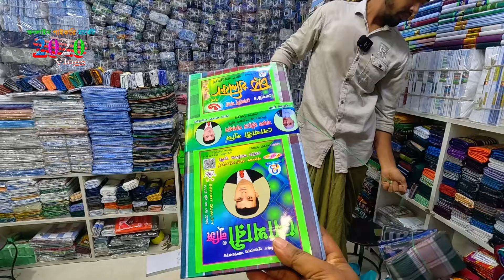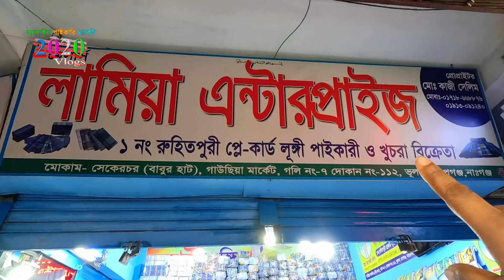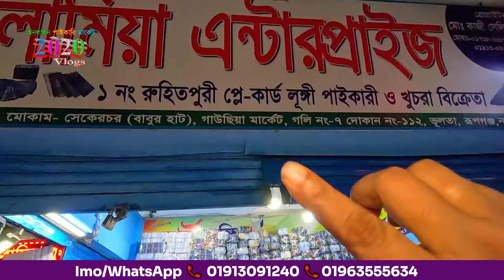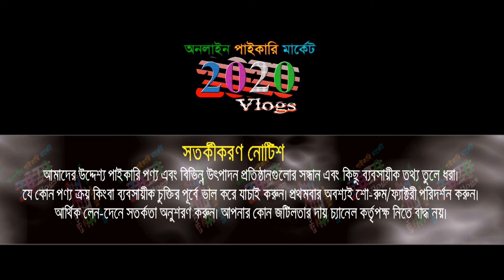৯০ টাকায় লুঙ্গি | লঙ্গি পাইকারি মার্কেট | lungi wholesale market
৯০ টাকায় লুঙ্গি | লঙ্গি পাইকারি মার্কেট | lungi wholesale market | lungi wholesale market

lungi wholesale market bangladesh

🏠 মেসার্স লামিয়া এন্টারপ্রাইজ
ঠিকানা : দোকান নং-১১২ (নীচতলা)  ভূলতা গাউসিয়া মার্কেট-১, রূপগঞ্জ-নারায়ণগঞ্জ